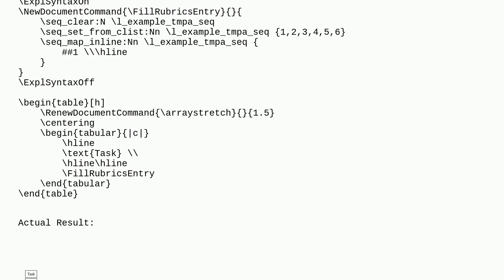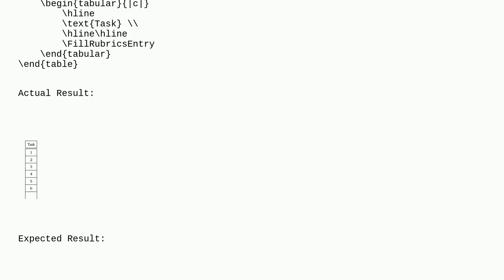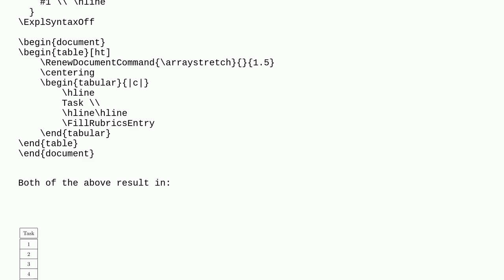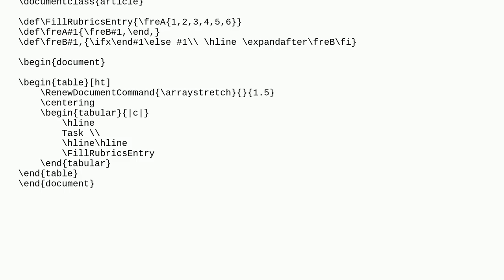Tex: Generating dynamic table entries using LaTeX 3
Generating dynamic table entries using LaTeX 3

A special thanks goes out to the community

  latex3 tables